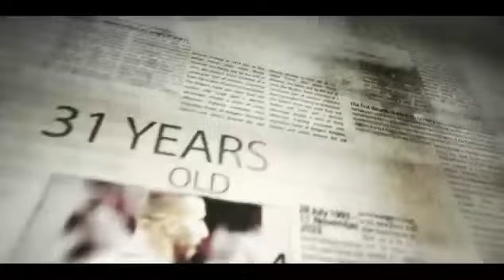Oday Kharoub welcome to Kelantan United FC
Oday Kharoub.
Palestine International Player.

Welcome To Malaysia and Kelantan United FC.